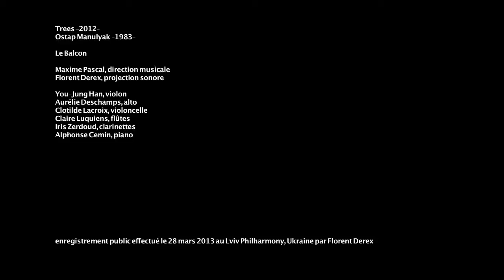Manulyak: Trees • Le Balcon